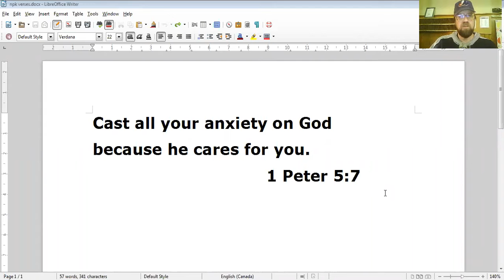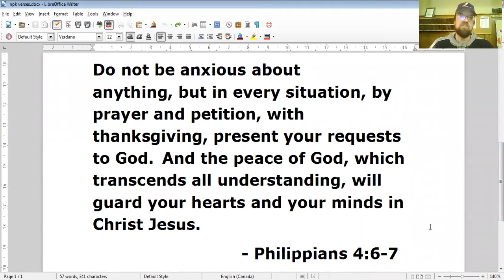Anxiety and Peace (Jeff Snow)